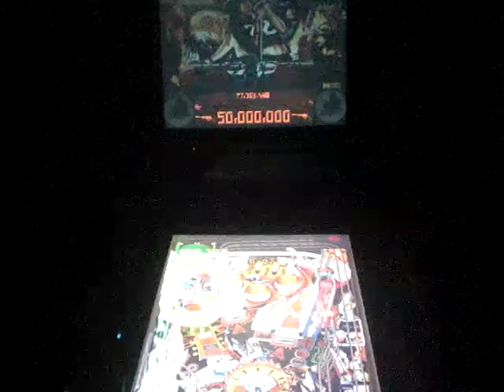Guns and Roses. VP9 + UVP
Pruebas de Backglass en la Guns and Roses